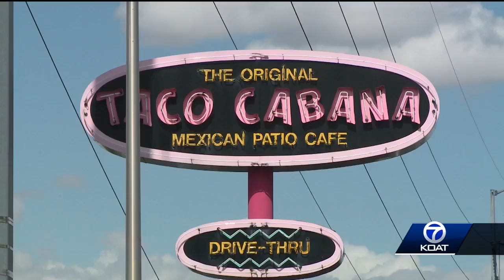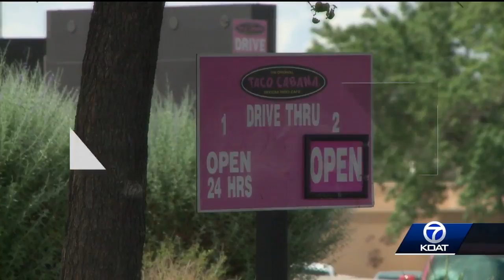Mice droppings, roach infestation to blame for recent red stickers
Both restaurants have since been reinspected and reopened.